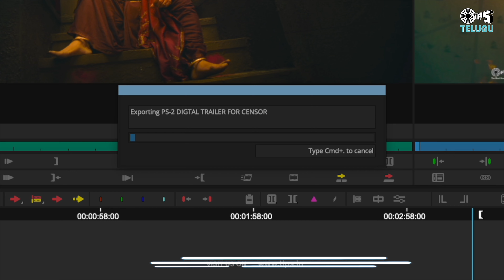TRAILER LOADING | PS 2 | 28 Apr 2023 | Mani Ratnam | AR Rahman | Subaskaran | Lyca Productions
Subaskaran Presents
A Mani Ratnam Film
PS-2 (Telugu)
Releasing in theatres on 28th April 2023.

BTS CREW
Director : Sruti Harihara Subramanian
Bts Crew (Dubai) : Aditya Modi & Ensure Media
Bts Dop (Chennai) - SS.Pavan Kumar, Reghu Ram
Editors : V.J.Gilton Reajash, Umanaath Mony
Asst Directors : SS.Pavan Kumar , Ajith DV
Asst Bts Dop (Chennai) : Ajith DV

Movie Details -
Banner: Lyca Productions & Madras Talkies
Movie Name: PS-2 (Telugu)
Cast: Vikram, Aishwarya Rai Bachchan, Jayam Ravi, Karthi, Trisha, Prabhu, R Sarath kumar,  Vikram Prabhu, Aishwarya Lekshmi, Sobhita Dhulipala, Jayaram, Prakash Raj, Rahman and Radhakrishnan Parthiban.
DoP: Ravi Varman
Editor: Sreekar Prasad
Production Designer: Thota Tharrani
Costume Designer: Eka Lakhani
Additional Costume Designer: Chandrakant Sonawane
Jewellery: Kishandas & Co
Hair & Make Up: Vikram Gaikwad
Action: Kecha Khamphakdee, Sham Kaushal & Dhilip Subbarayan
VFX Supervisor: Sanjiv Anand Naik and Monesh H
DI: Red Chillies Color
Colorist: Ken Metzker
Re-Recording Mixer: Craig Mann
Additional Re-Recording Mixer: S Sivakumar
Sound Designer: Anand Krishnamoorthi
Music Supervisor: Nakul Abhyankar
Panchatan Sound Engineers: Suresh Permal, Karthik Sekaran & Aravind Crescendo
Stills: CH Balu
Publicity Designs: Gopi Prasannaa
Promo Editor: A.Suresh
Digital Streaming Partner: Amazon Prime Video
Satellite Partner: Sun Network
Music Lable: Tips Industries Ltd. (Tips Telugu)
Lyca Productions:

Lyrics: Chandrabose, Anantha Sriram and Ramajogayya Sastry
Dialogues: Tanikella barani
Screenplay: Mani Ratnam, Jeyamohan & Kumaravel
Executive Producer: Siva Ananth
Produced By: Mani Ratnam & Subaskaran
Directed By: Mani Ratnam